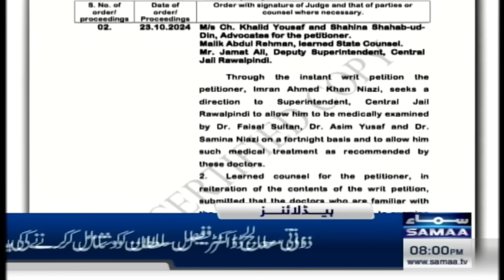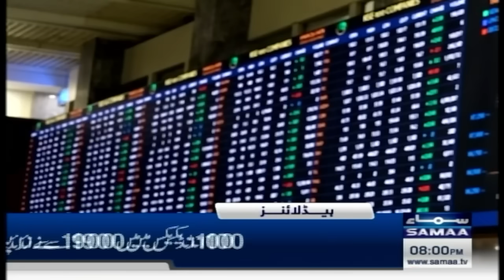Samaa News Headlines 08 PM | Nominated Chief Jusice Yahya Afridi Decision| 24 OCT 2024| SAMAA TV